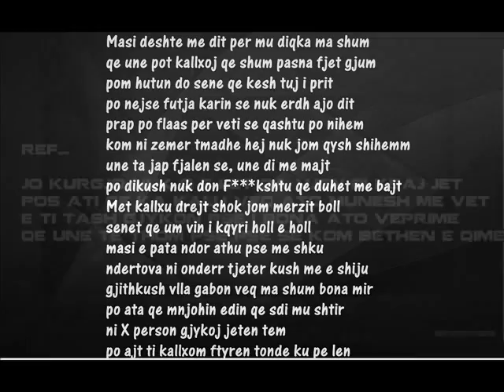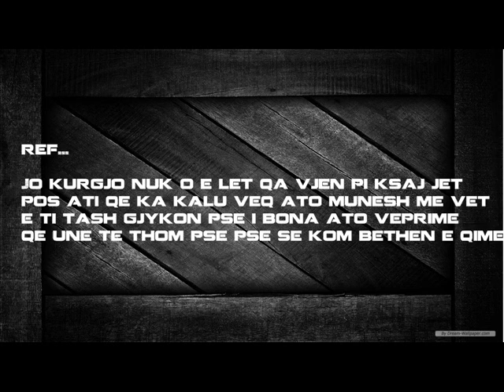Bad-Kurgjo e leht.